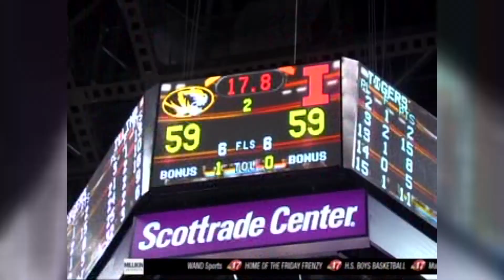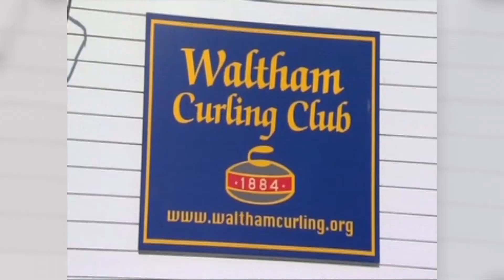Noah Newman Sports Reel (Anchor/Reporter/Producer) May 2015